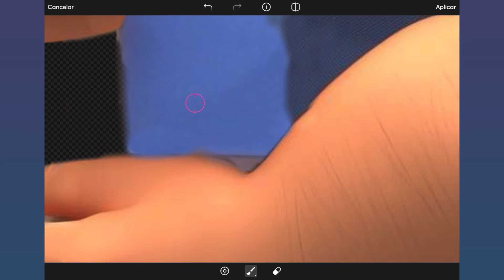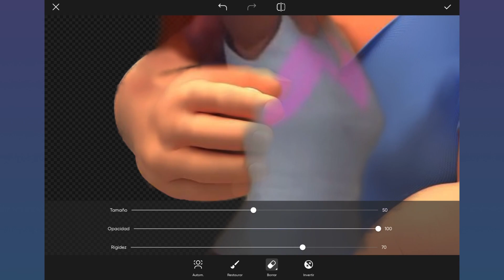Alya y Tom Dupain se besan Edit./HolaYoSoyAle